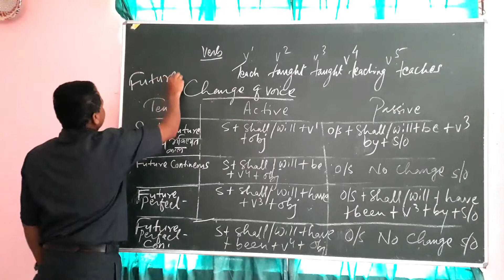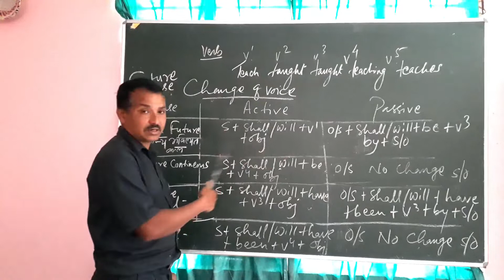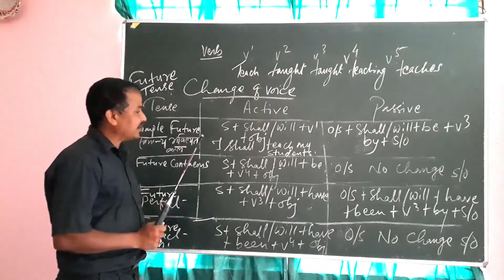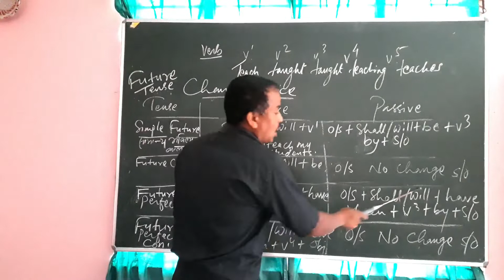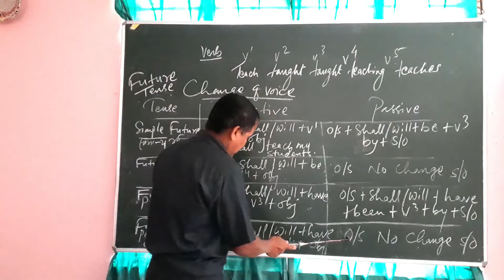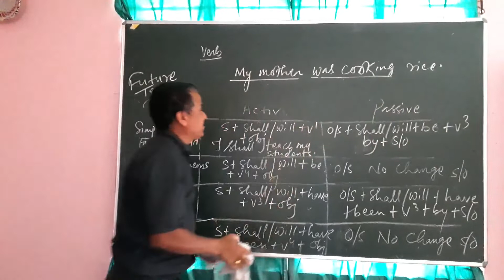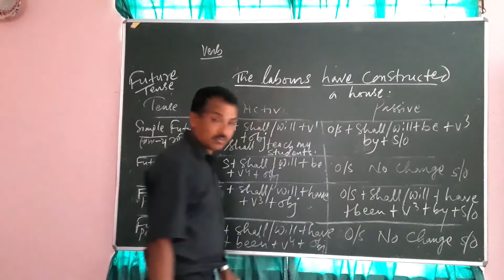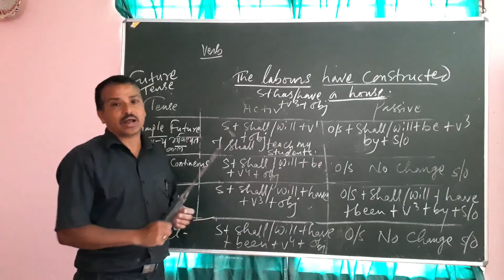Episode 4 Class IX Transformation of sentences by Krishna Adhikari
Voice change (Active to Passive) by Krishna Adhikari